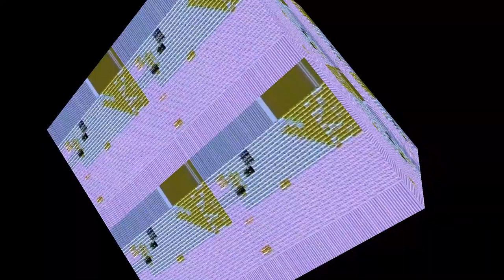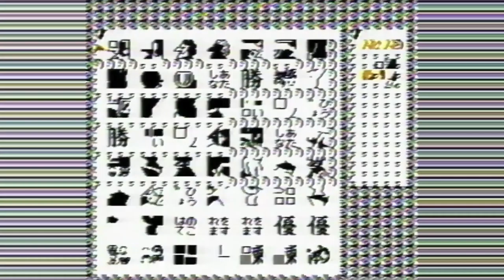Takeru T - RealMikky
BUY Track